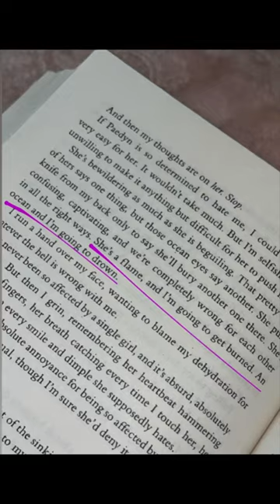Powerless by Lauren Roberts.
immersive and sizzling fantasy
powerless review
powerless summary
powerless book short
powerless book series,
powerless book aesthetic ￼￼￼￼￼
latest fantasy book
how to become a reader?
￼ how to read books ￼